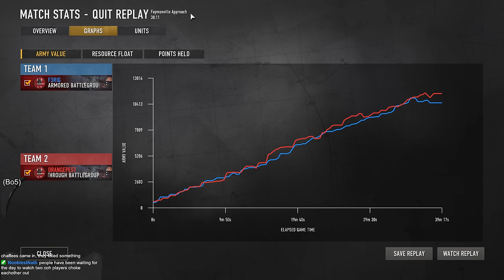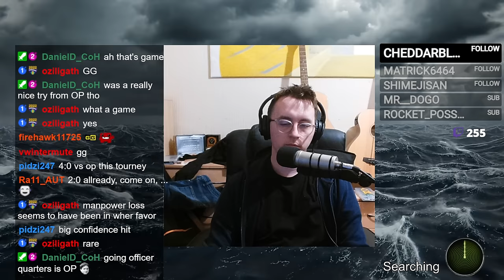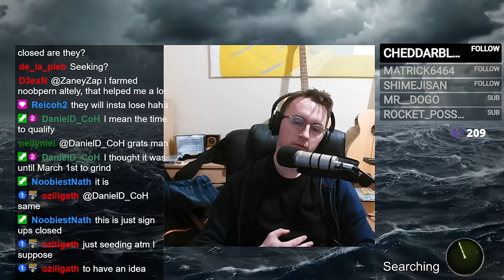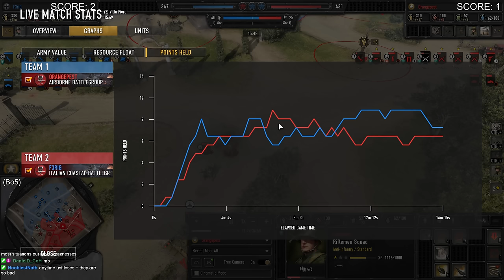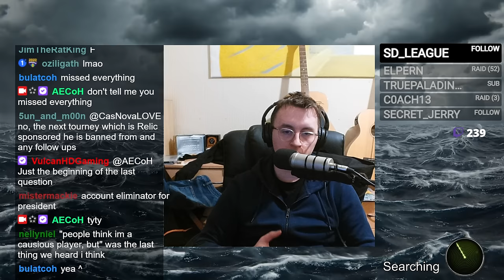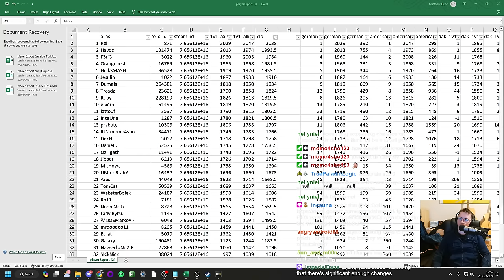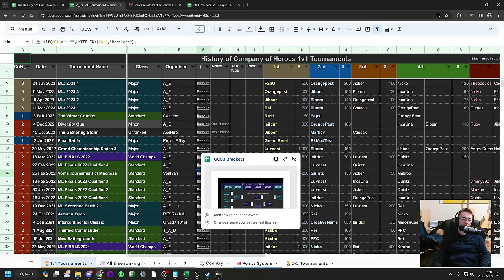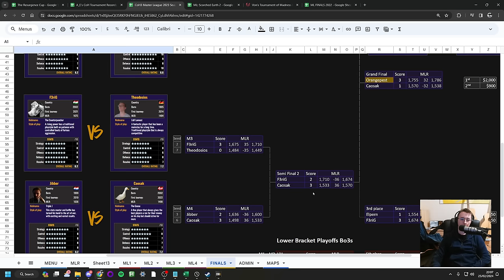CoH3 Champs Road GRAND FINAL: F3riG vs. Orangepest Bo5 - epic series brings mayhem!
for co-casting

0:00 Game 1
45:55 Game 2
1:20:10 Game 3
2:11:14 Game 4 (if one exists)
2:32:16 Game 5 (if one exists)
2:56:14 Interview with winner